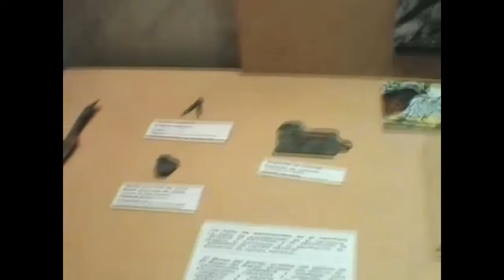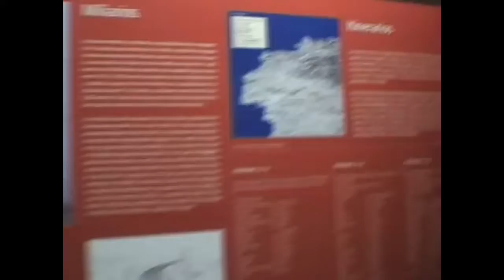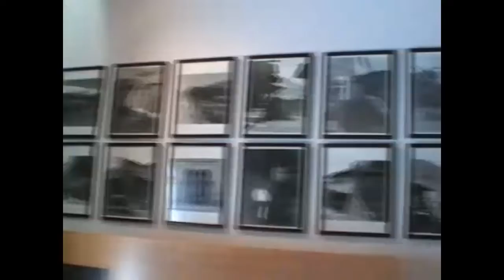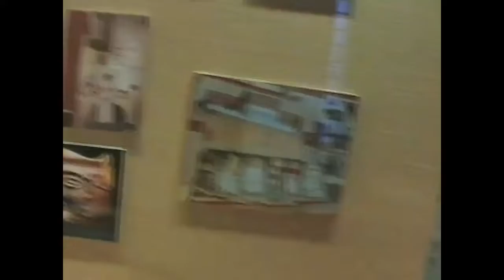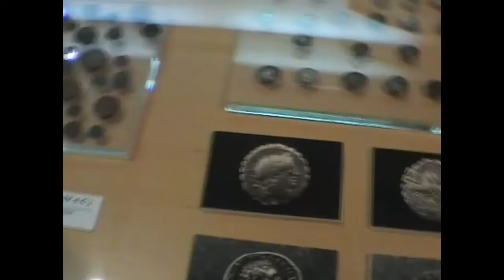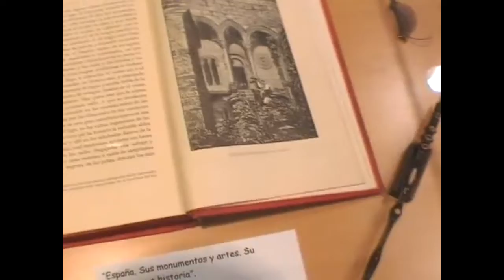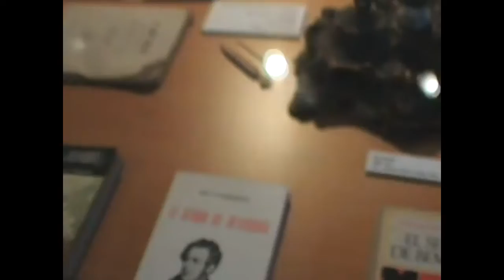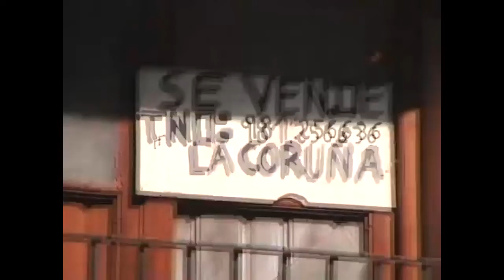2011- PONFERRADA ; MUSEO DEL BIERZO,CALLES DE LA VILLA Y EN EL CAMPING "EL BIERZO"AL FINAL DEL DIA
OTRO IMPORTANTE Y MUY INSTRUCTIVO MUSEO .
 DESDE SU CREACIÓN EN 1997, EL MUSEO DEL BIERZO , UBICADO EN EL ANTIGUO PALACIO CONSISTORIAL Y REAL CARCEL DE PONFERRADA, ARQUITECTURA CIVIL ENTRE 1565 Y 1771,CON ESCUDO REAL DE FELIPE II EN SU FACHADA.
ESTE MUSEO, OFRECE UN COMPLETO RECORRIDO POR LA HISTORIA DE PONFERRADA Y EL BIERZO,
OTRO DIA  BIEN APROVECHADO EN CULTURA Y APRENDIZAJE DE TODO TIPO
SEGUIMOS INSTALADOS EN CON NUESTRA AUTOCARAVANA EN EL COMODO Y ATRACTIVO CAMPING "EL BIERZO"